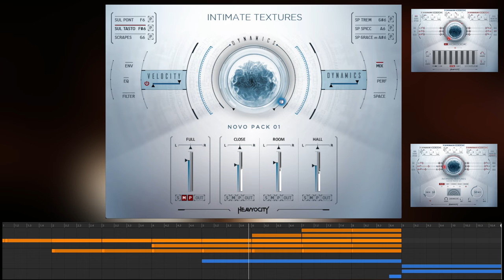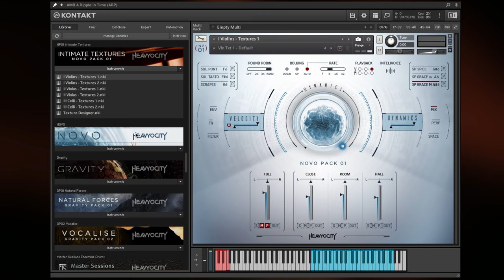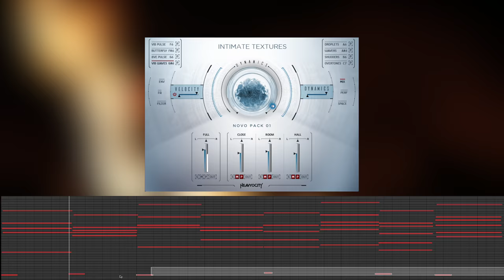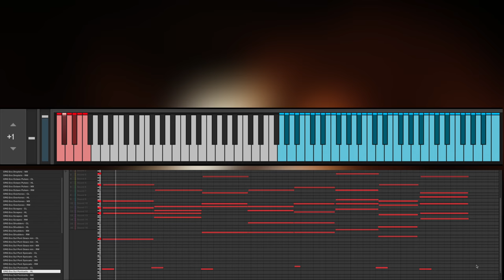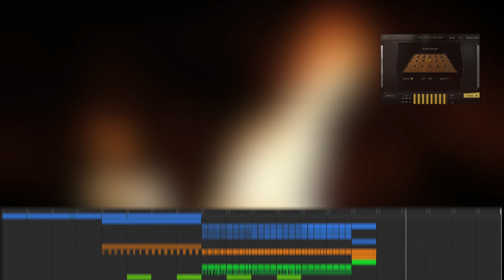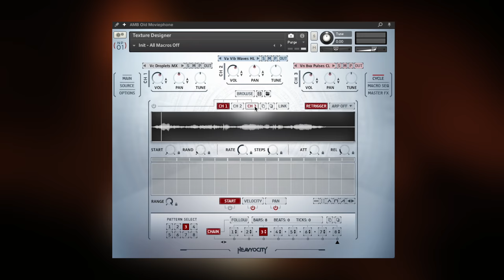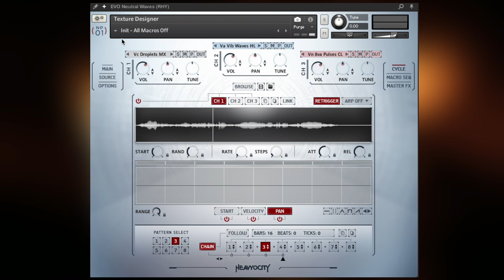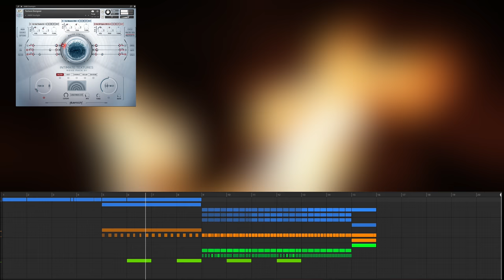Heavyocity - Intimate Textures - Review and Tutorial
Here I'll show you the first NOVO Pack called "Intimate Textures" by Heavyocity. This is a good size library of sound (14 Gigabytes!) including instruments such as violin, viola, cello and a Texture Designer used for designing your own texture. I'll cover a fair bit of some of my favorites and give you a chance to listen to what it sounds like, but we'll only scratch the surface of what Intimate Textures has to offer. These forward thinking compositional tools can morph, punish, twist and design texture sounds into your own compositions to compliment what's happening on screen.

Hopefully this video gives you an idea of the possibilities and inspires your work.

I've got a lot more Heavyocity tutorials in a playlist on my channel if you're interested.